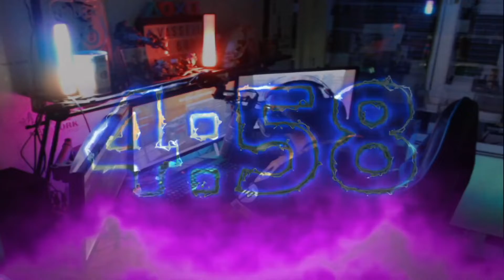🔴 [FR/PC ] ON PART EN INTERVENTION SUR DES INCENDIE # 3